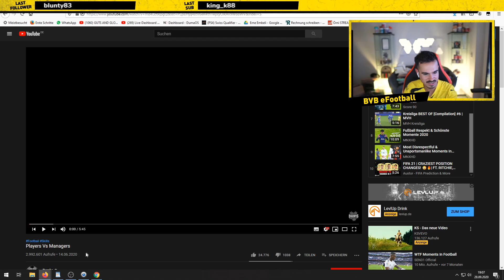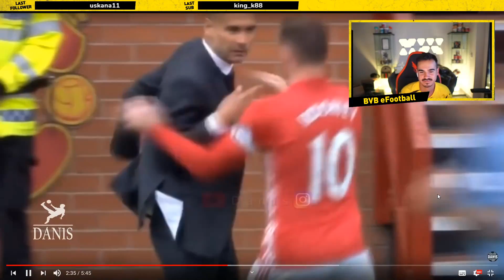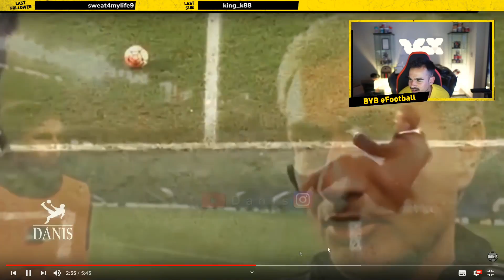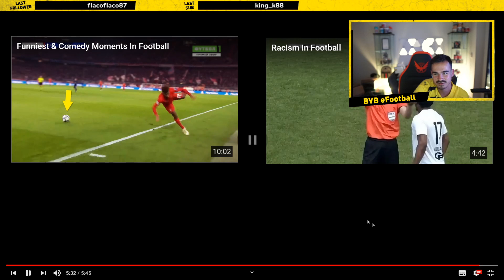REAKTION auf SPIELER VS TRAINER😳🔥